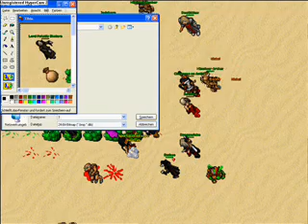The Mutated Pumpkin - Antica